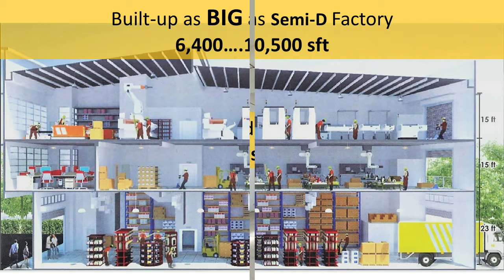New SPACIOUS Superlink Factory @ Puchong South, next to Cyberjaya. As BIG as Semi-D Factory.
This Brand New Super Link Factory is designed base on 3-in-1 approach whereby it encompassing Office, Factory & Warehouse components.  The spacious and open plan concept enable flexible use of space for the best serve of your business.

This exclusive industrial complex house exclusive units of 2 & 3-storey superlink factories with a built-up area of 6,400 to 10,500 square feet.

Built-up is as BIG as Semi-D factory.
FREE SPA Legal Fee and MORE Attractive GIFT...

Factory Details:
Built Up: 6,364 - 10,530sft,
Floor Loading: 7.7kN/m2 (ground), 5kN/m2 upper floor)
Ceiling Height: 23 ft (ground), 15 ft (upper floor)
Goods Hoist   : 2 tonnes
Power Supply : 3-phase 415V, 150 Amps (ground floor), 60 Amps (Upper Floor).

Available unit / size:
3-storey, Built-up: 7,983sft & 8,898sft
2-storey, Built-up: 6,364sft - 10,530sft.

Accessible via LDP, SKE, MEX, Elite Highway,

Limited unit available.